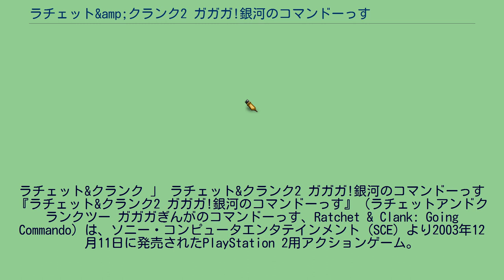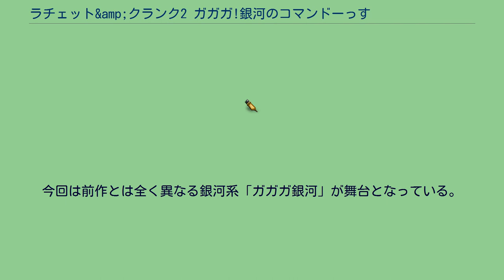ラチェット&amp;クランク2 ガガガ!銀河のコマンドーっす